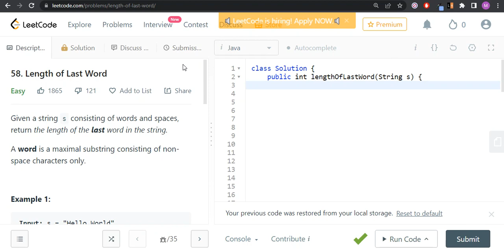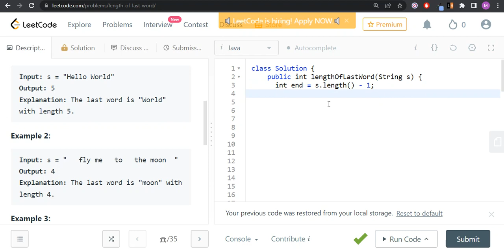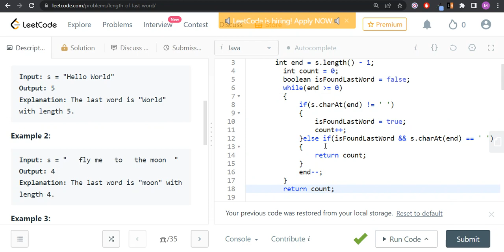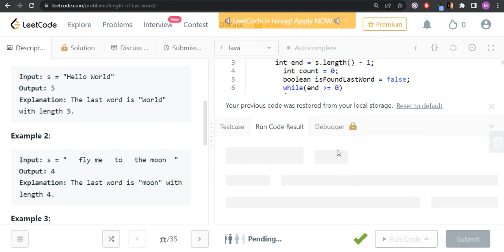58 Length of Last Word | LeetCode | Java Solution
Conceptual & Code are in this video